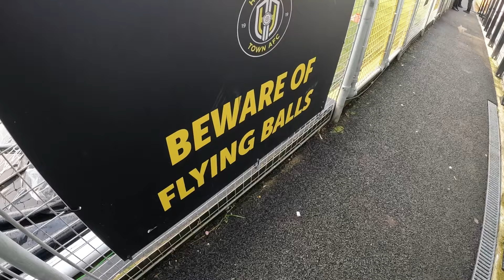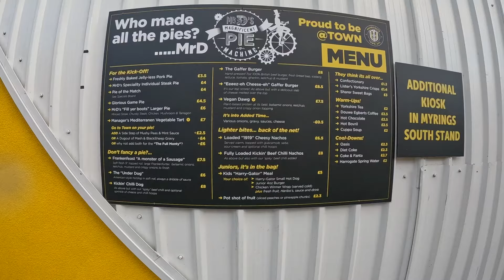👀 Inside Rovers | Harrogate (A)